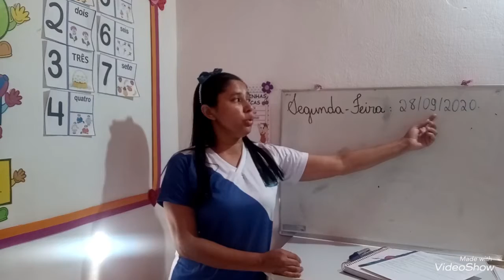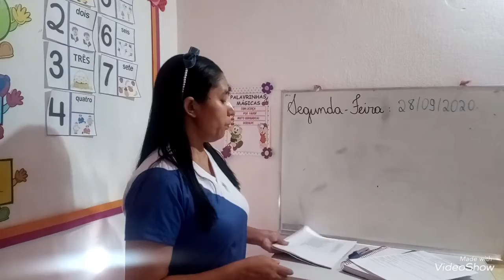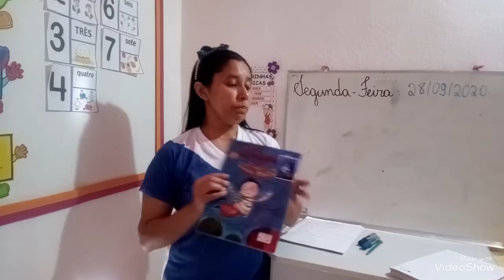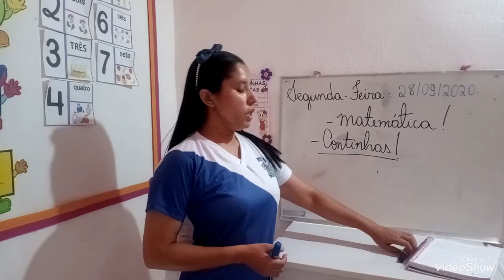Vídeo Aula 3 Ano 28/09/2020